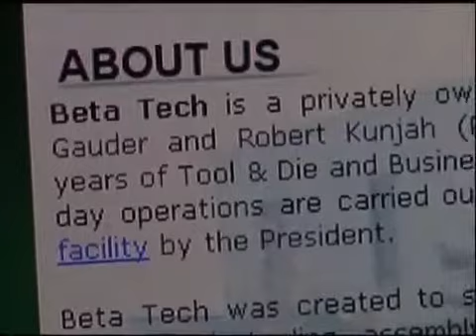Fortis Manufacturing WKBO Channel 13